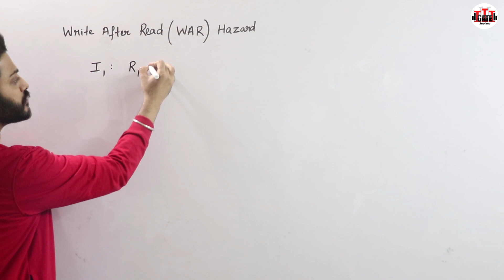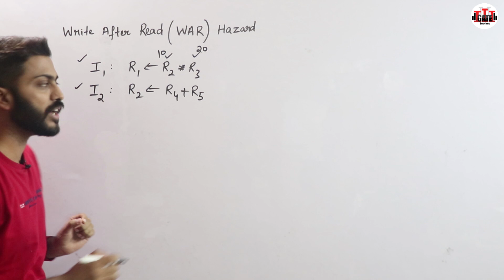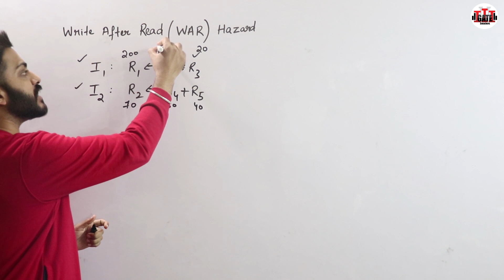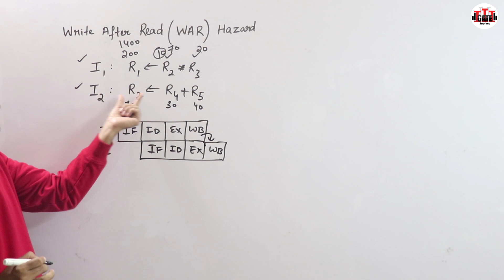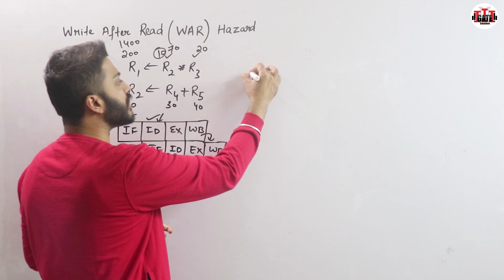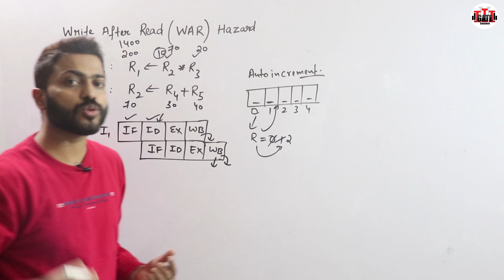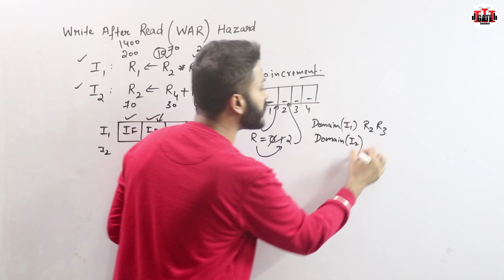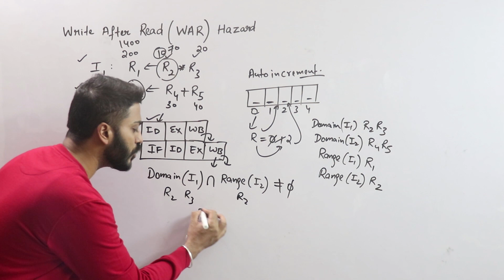L-4.10: Write After Read Hazard with Example|Data Hazards| Computer Organisation and Architecture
A Write-After-Read hazard occurs when an instruction tries to write to a register which has not yet been read by a previously issued, but as yet uncompleted instruction.